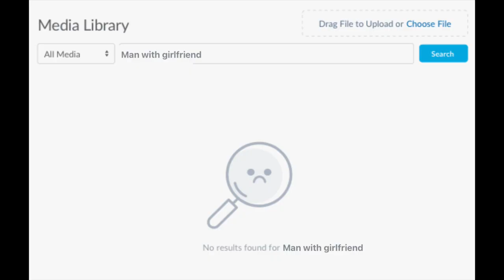How to be an Alpha that gets girlfriend